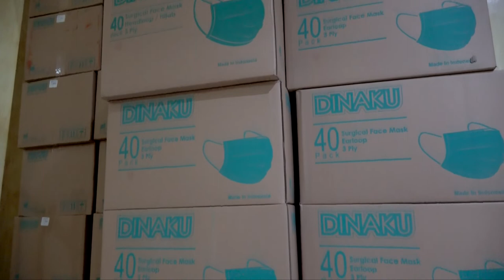Terobosan Berkat Saat Pandemi, Distributor Masker dan APD | Budi & Novi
Kami menyambut dan bersukacita bisa menyembah Tuhan bersama Saudara.

Saudara yang membutuhkan layanan doa, konseling dan seputar info mengenai Keluarga Allah, bisa menghubungi Call Center KA di 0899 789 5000

Bagi Saudara yang baru pertama kali mengikuti siaran Keluarga Allah, kami rindu melayani Saudara lebih lagi. Silakan menghubungi petugas konsolidator kami di nomor 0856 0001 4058 atau klik link berikut ini

Persembahan khusus dan persepuluhan dapat ditransfer melalui
BCA Rupiah
BCA cab.Slamet Riyadi 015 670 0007
Atas nama GBI Keluarga Allah

REKENING MULTICURRENCY :
OCBC NISP Cab.Slamet Riyadi
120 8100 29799 GBI Keluarga Allah
Swift code : NISPIDJA

All songs and music performed during the ministry / services are the copyright of